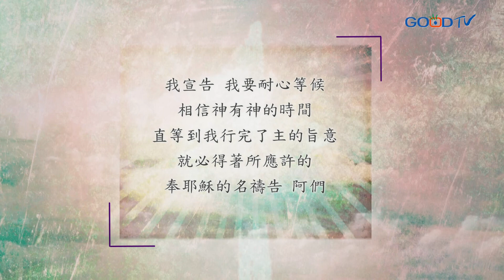【禱告, I PRAY】為能忍耐等候神的應許成就禱告（希伯來書10:36）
向神承認，我們因為長久的禱告，心裡會感到灰心、失望、甚至懷疑，求神賜聖靈幫助我們能持守信心不被搖動。